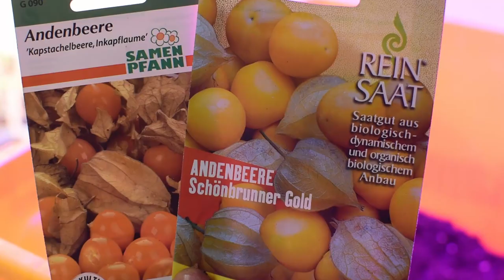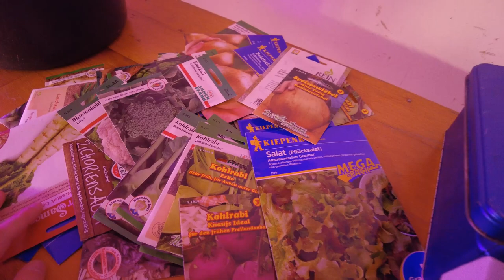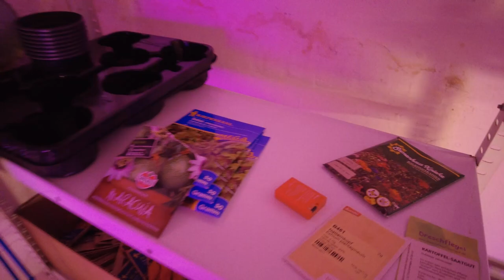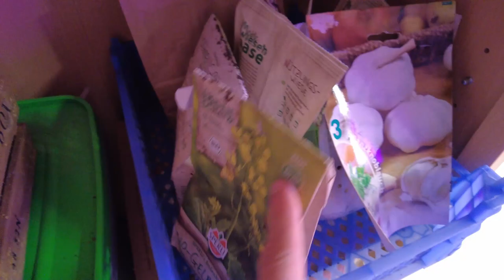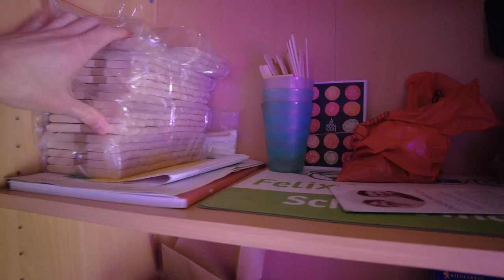Jungpflanzen Anzucht: Anzuchtraum inkl. Equipment🧑🏻‍🌾🤠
Update Jungpflanzen Anzucht Februar - Mein Anzuchtraum inkl. Equipment
Ich zeige euch mal den Kellerraum, indem ich meine Jungpflanzen Anzucht durchführe. Equipment : Pflanzenlampe - Grow Light, Ballbrause, Anzuchterde, Aussaaterde, was zum pikieren, worin aussäen? Außerdem zeige ich euch meine Jungpflanzen Anzucht Februar 2022.

Links passend zum Video:
🧑🏻‍🌾Temperaturregler Steckdose
🧑🏻‍🌾Aussaaterde Aromatisch
🧑🏻‍🌾Pflanzerde Grow Mix
🧑🏻‍🌾Led Panel 1
🧑🏻‍🌾Led Panel 2
🧑🏻‍🌾24er Anzuchtplatte
🧑🏻‍🌾60er Anzuchtplatte
🧑🏻‍🌾Eisstiele zum Beschriften
🧑🏻‍🌾Jungpflanzen Dünger bei gelben Blättern